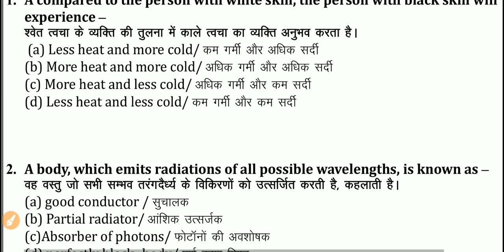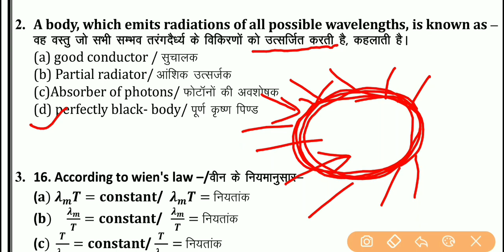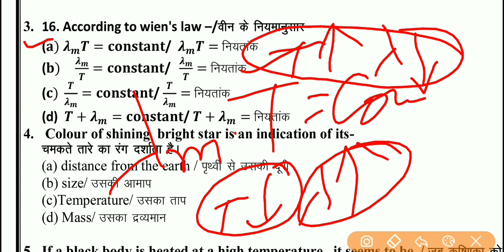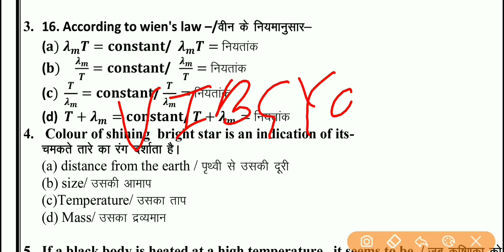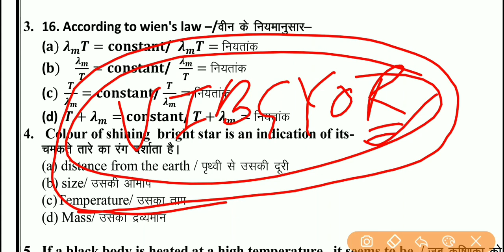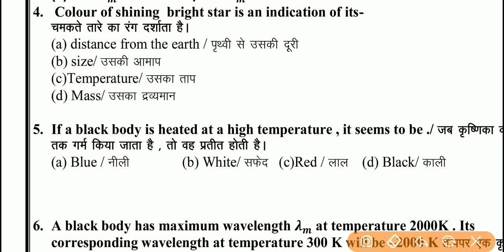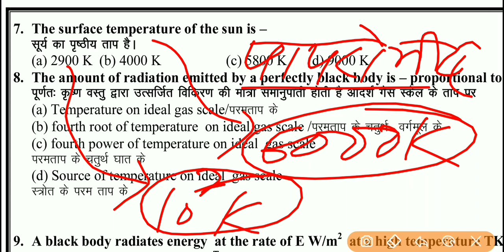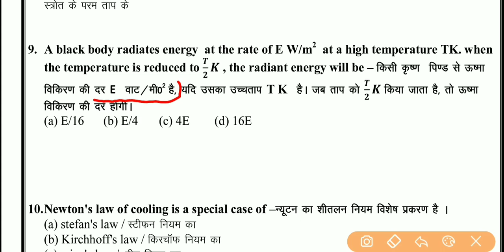Important Questions for Airforce BY TIWARI SIR